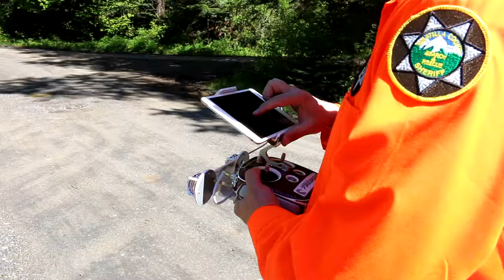UCSO Search and Rescue Drones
Umatilla County SAR small Unmanned Aircraft Program